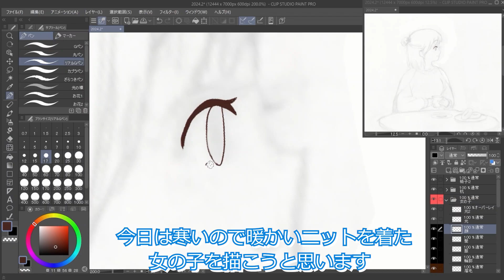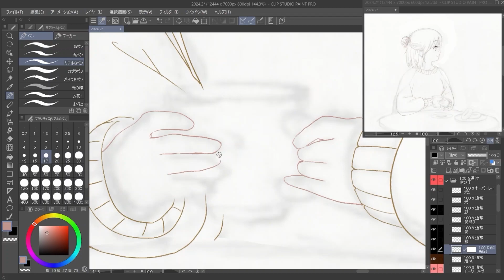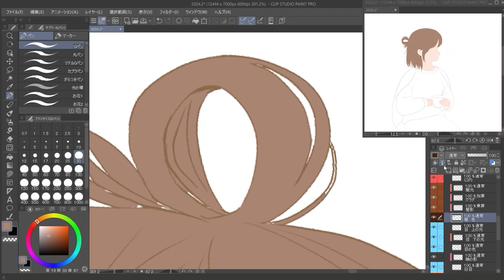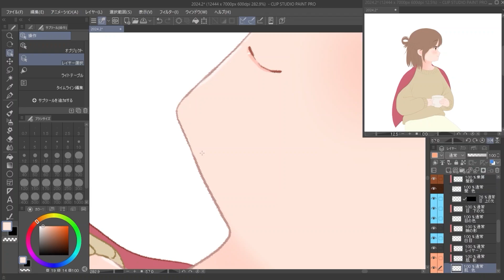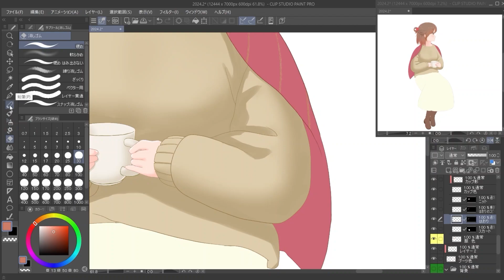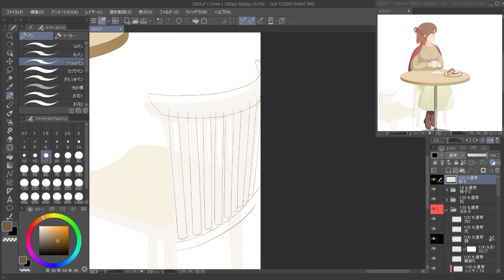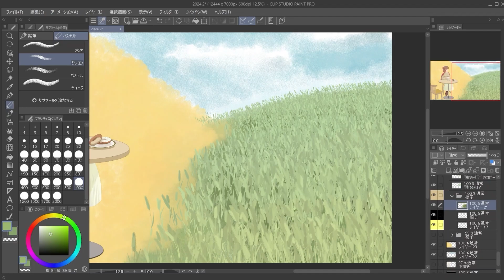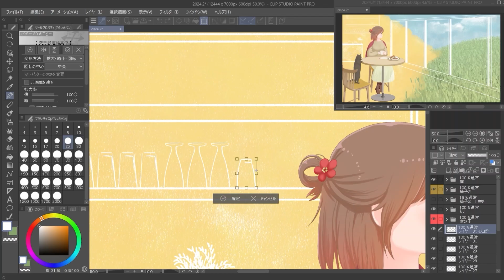猫とカフェイラストメイキング動画【Speedpaint】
今日は暖かそうなニットを着た女の子を描いていきます
オリジナルブラシ作ったり
背景に力入れました

使用ソフト：クリップスタジオ
YouTubeのオーディオ ライブラリも使用しております